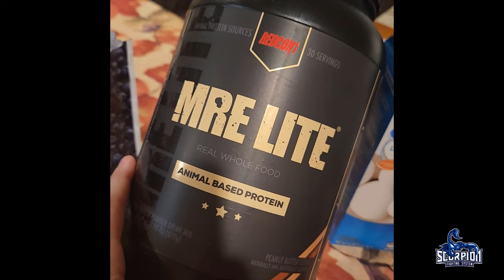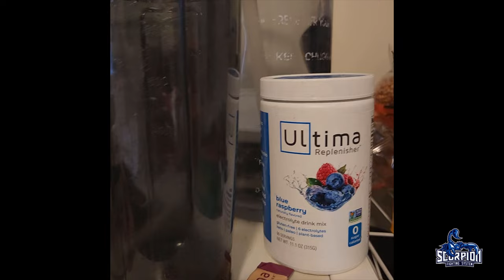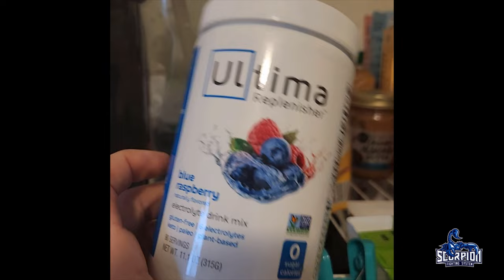Zoe Nowicki, Team SFS Fight Life Vlog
Zoe Nowicki Wrestling Credentials :

2022 NCWWC National Champion (possibly the first champion of an NCAA sport in AC history)
2020 WCWA National Champion
2021 U23 World Team Trials 3rd place All-American
2021 Senior World Team Trials 7th place All-American
2020 Olympic Trials Qualifier (one of only 10 in the country to do so)
3x NCWWC All-American
2x WCWA All-American
2x NCWWC Regional Champion
4x Varsity letter winner
37-1 senior season record (Wrestled all but one of the top 10 wrestlers in the country, winning every match against them)
128-22 career record over 4 seasons at Adrian College

Academic Achievements:
4x NWCA Scholar All-American
WCWA Scholar All-American
3.84 gpa through 9 semesters, graduated summa cum laude

Community Service:
Work numerous youth clinics every year
Mentoring and teaching the next generation of women wrestlers

Zoe Nowicki trains out of Team SFS (Scorpion Fighting System) in Brighton, Michigan at the Michigan Institute of Athletics and has a 1-0 record in Mixed Martial Arts, dreaming of one day becoming UFC World Champion.

For more information the academy, please go to :

Team SFS - Scorpion Fighting System on Facebook
SFSmartialarts on Instagram